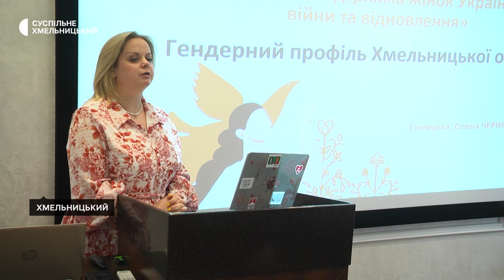У Хмельницькому презентували гендерний профіль області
Однакова кількість жінок та чоловіків серед населення області, але проблема з працевлаштуванням жінок, а також збільшення випадків домашнього насильства – такий вигляд має гендерний профіль Хмельниччини під час воєнного стану, який презентував сьогодні в обласному центрі Український жіночий фонд. Про це Суспільному розповіла його експертка, професорка Хмельницького університету управління та права Олена Черняк.